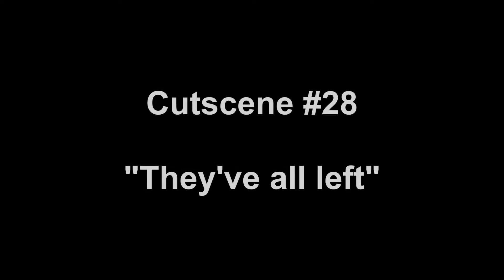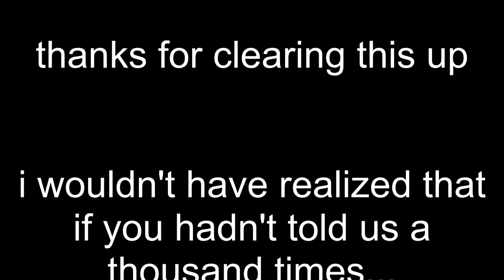The Last of Us - Director's Cut #28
The Last of Us how it was supposed to be. This is my Director's Cut in which I re-edit all 38 cutscenes of the game.